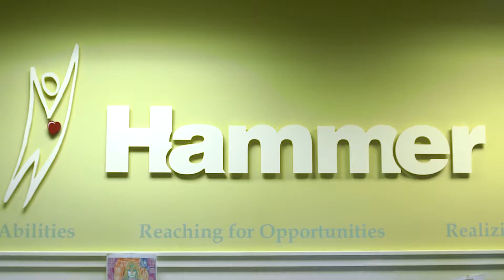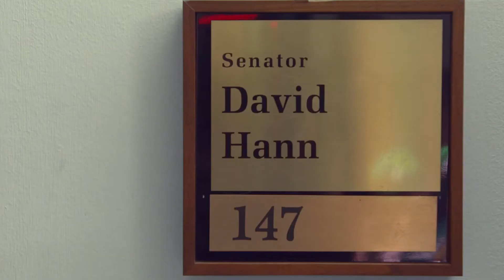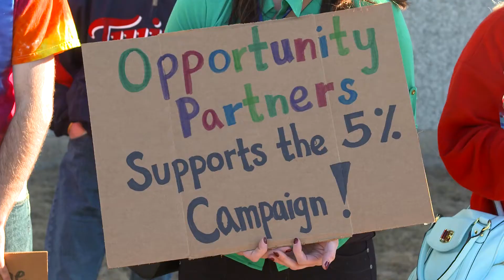A Day At The Capitol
To support all those with disabilities, Hammer Residences has made this video from the 2015 Day at the Capitol. Highlighting The 5% Campaign and collaborating with multiple organizations, our goal is to spread awareness on the important topics affecting those in the disability community. Please share with friends, family, colleagues, and legislators. Together we can make a difference!